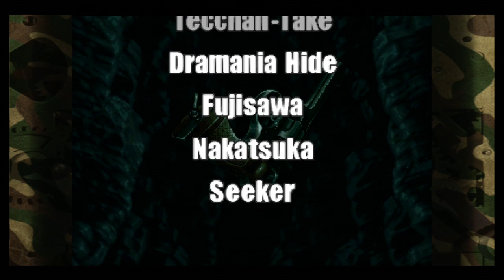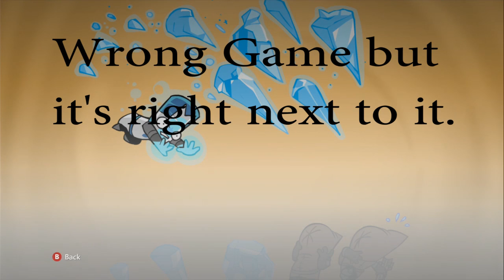Metal Slug 3 - Finale - Killing Aliens, Saving the World, and Fun Game All Around!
Please help my channel and videos grow by leaving comments and ratings. =)

Welcome to a very short Let's Play that is Metal Slug 3!
I believe it is only $9.99 from the Xbox Live Arcade store.
So in a nutshell, YOU SHOOT EVERYTHING IN SIGHT!

It's a very fun game to play which you can have 4 players play simultaneously on the same screen so this is a game worth buying if you are a fan of mindless shooting and explosions!

So here is the Finale so this is the shortest Let's Play we have ever done and it is a lot of fun. It has the replay value you would expect from a video game. We died so many times and have so many continues and if this were a real arcade, we would be out over $40 all together from the previous try to this one. It is a lot of fun and I would recommend this game for you and others if you like these kind of games. You could also play along with other people online too!

Marco and Tarma are the main characters and they will be shooting Crab People, Zombies, Mummies, Plants, Soldiers, Aliens, Spaceships and Meteors.

There are many different paths you can take through out the missions and some may be good and some may be bad but if you choose all the right ones, you will get bonus vehicles to fight against the bosses!

If you got any games for us to do a Let's Play on, feel free to suggest them down below!

Enjoy, have a nice day and cya in the next video. =)

~Swordking090~